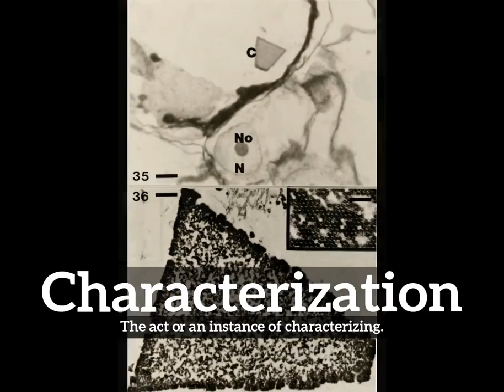What is Characterization? | How Does Characterization Look?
Learn how to pronounce characterization with Imago Spectrum.

What is characterization?
How does characterization look?
How to say characterization in English?
What does characterization represent?
What is the defintion of characterization?

Imago Spectrum allows you to easily memorize common English words and phrases by joining visual and auditory learning environments into a short video. Focus on the images and repeat characterization several times for best retention results.

In this video we are speaking the word, characterization. Do take note of how characterization is spelled.
The definition of characterization is listed below the word in the video.
Characterization:  The act or an instance of characterizing.